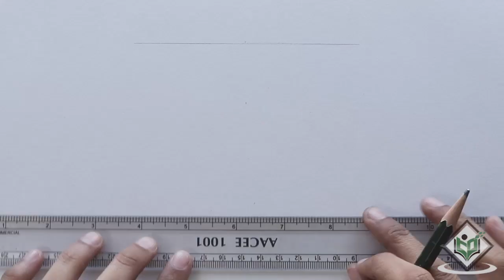How to Sketch a Bowl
Sketch By : Mrs. Mir Nilophar K, Tutorials Point India Private Limited